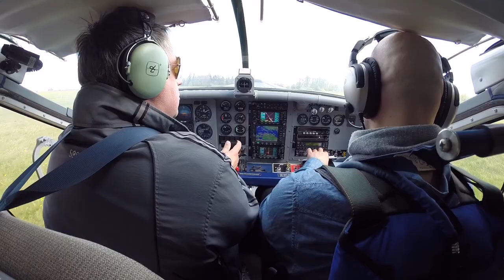Tandem - Kaspar Pokk / Kanal2 Reporter